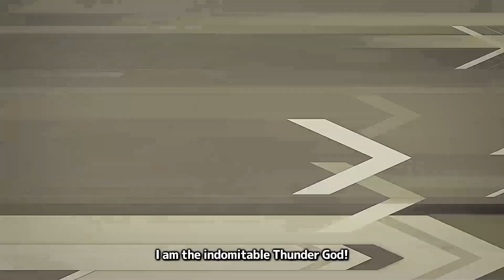Leaked Blazblue Cross Tag Battle Version 2.0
Here we go folks, an early look at Blazblue Cross Tag Battle Version 2.0, thanks to a leaked trailer. Blazblue Cross Tag Battle Version 2.0 with 4 new characters being added.

The first four characters we see is from the series of Life and Hometown, Senran Kagura: Yumi of Gessen Girls Academy. The next two  is from a very niche series.From the Akatsuki Blitzkamp series, we have the title named protagonist and companion tank, Akatsuki and Bliztank. Lastly from RWBY, we have the short, silent, assistant Neopolitan.

There’s more to the update than just characters. The video also appears to highlight new gameplay mechanics such as Extra Assault and Cross Bust. Not to mention a reworking of the Cross Combo system,  story mode update, and UI changes. This update is scheduled for release on November 21, 2019.